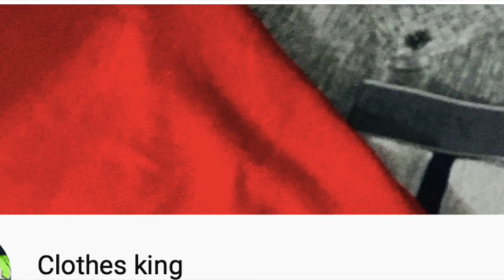Mens Underwear, Underpants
This video is about Voberry Fashion Mens Underwear Lace Breathable Sport Sexy Brief Shorts Boxer Underpants
 Mens Underwear.